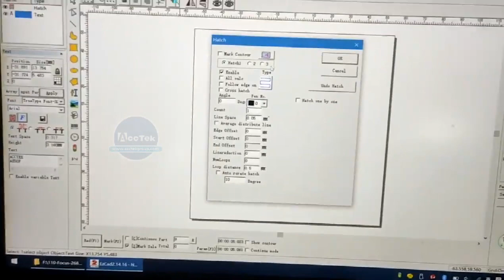AccTek AK50F Portable Fiber Laser Marking Machine 50w